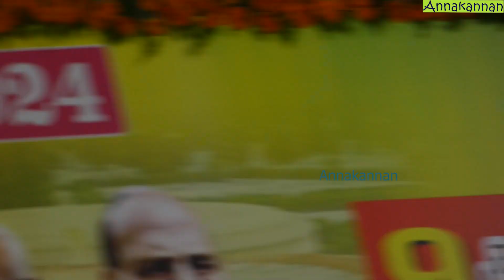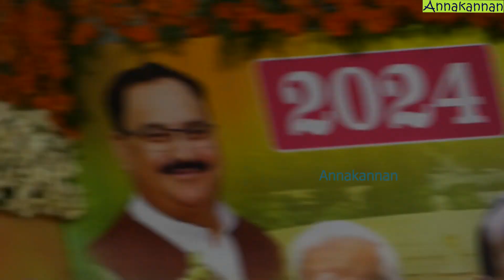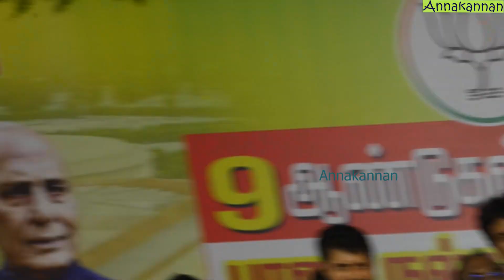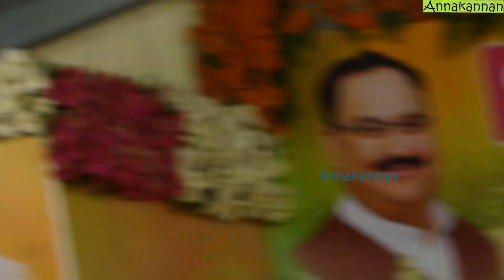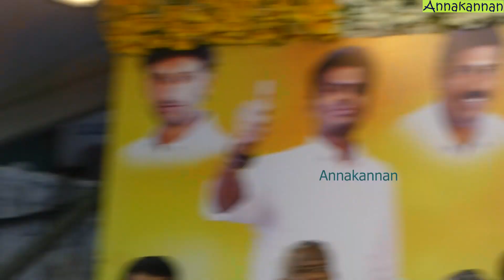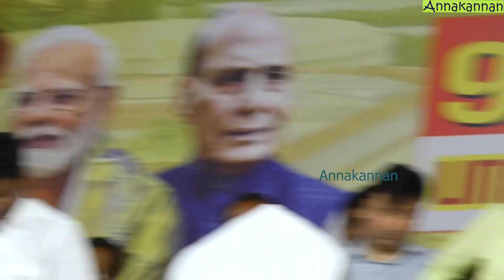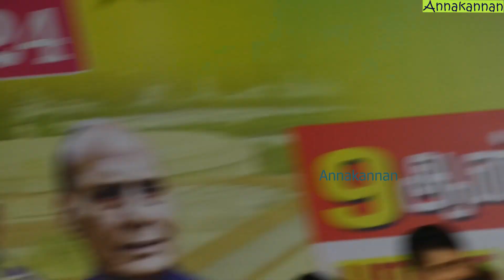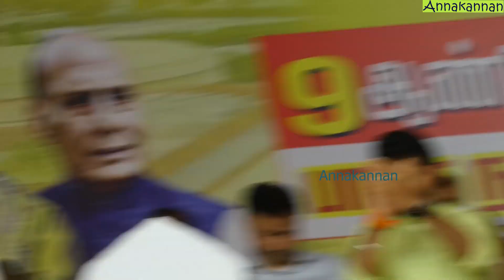Rajnath Singh Speech at Tambaram | தாம்பரத்தில் ராஜ்நாத்சிங் பேச்சு | நரேந்திர மோடி அரசின் சாதனைகள்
நரேந்திர மோடி தலைமையிலான 9 ஆண்டு ஆட்சியின் சாதனை விளக்கப் பொதுக் கூட்டம், சென்னை தாம்பரத்தில் 2023 ஜூன் 20 அன்று நடைபெற்றது. இதில் மத்திய பாதுகாப்பு அமைச்சரும் பாரதிய ஜனதா கட்சியின் மூத்த தலைவருமான ராஜ்நாத் சிங் சிறப்புரை ஆற்றினார். இந்தியில் அவர் பேச, தமிழில் உடனுக்குடன் சிறப்பாக மொழிபெயர்த்தனர். இதில் ராஜ்நாத் சிங், புள்ளி விவரங்களுடன் இந்தியாவின் பெரும் பாய்ச்சலை, வளர்ச்சியை எடுத்துரைத்தார். கம்பீரமான அவரது உடல்மொழியை, உறுதியான அவரது உச்சரிப்பைக் கவனியுங்கள். மோடி அரசு என்ன செய்துவிட்டது என்று கேட்பவர்களுக்கு இந்தப் பேச்சை அனுப்புங்கள்.

Indian Defence Minister Rajnath Singh Speech at Tambaram.